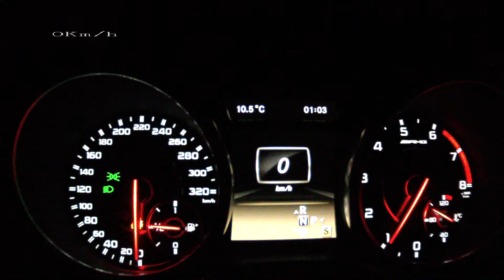Mercedes ML63 AMG 2012 W166 - acceleration 0-250 km/h